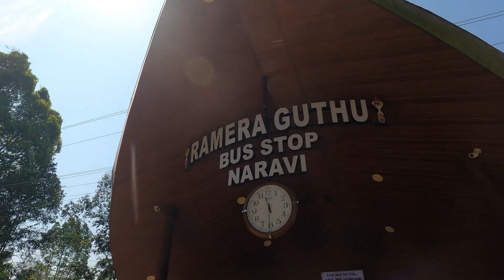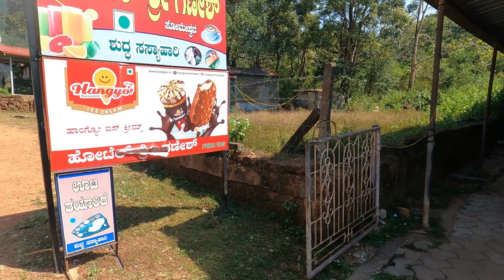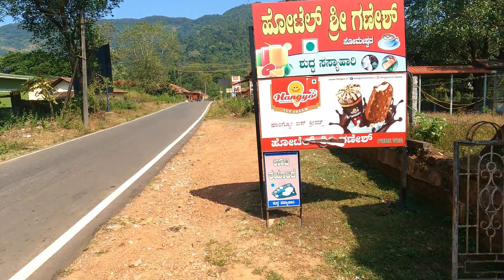WAY TO MALENADU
THIS IS MY ONE OF THE FAVOURITE PLACE AND VERY COOLEST PLACE.

FOLLOW THIS PAGES